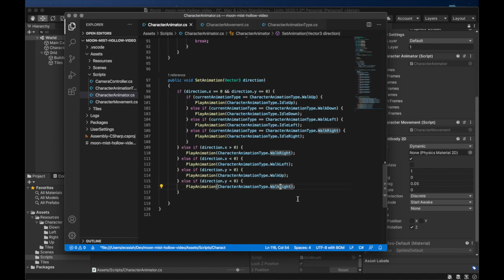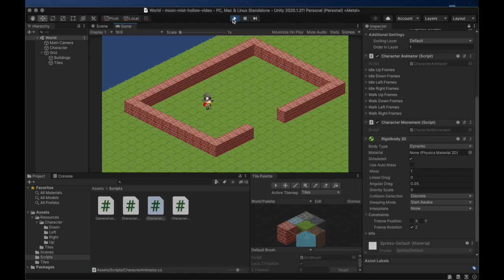Unity Isometric Tilemap Tutorial: E03 Character Behaviors